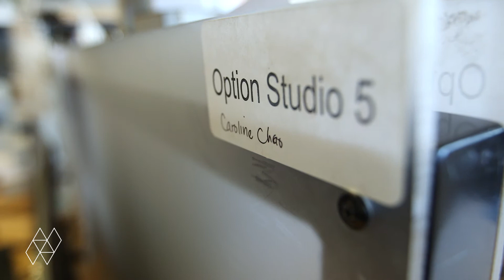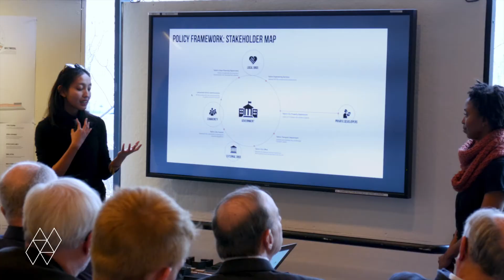Caroline Chao (MArch '19)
Caroline Chao (MArch '19) talks about her experience as an architecture student at the GSD, collaborating across Harvard, and the importance of financial aid.